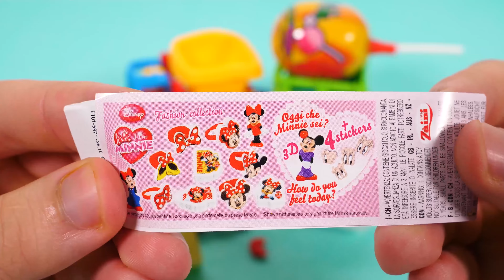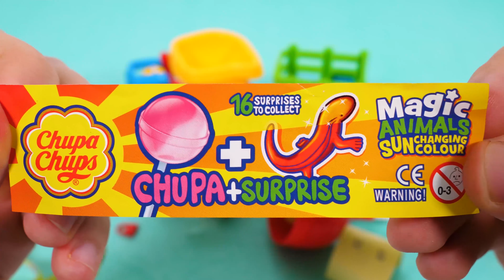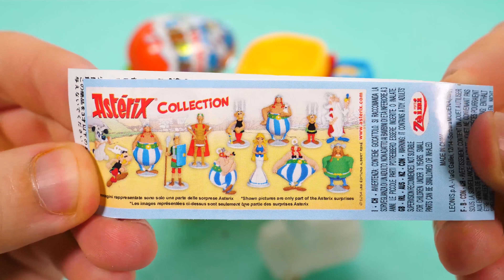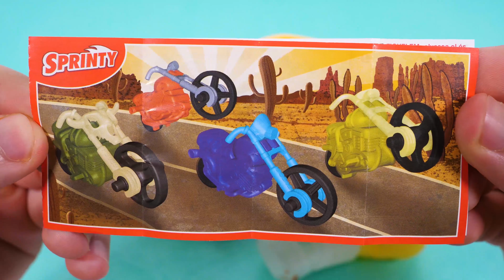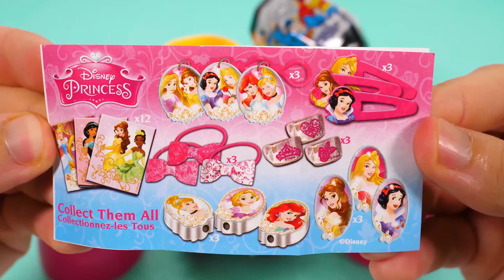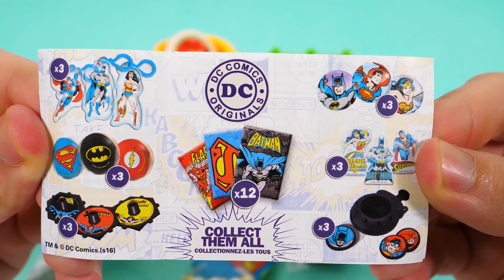Surprise Eggs old McDonald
Hello, guys! In this video we are going to Learn colors with Surprise Eggs Vikings, we will also have Old McDonald the farmer with some surprise eggs . We have colors for toddlers, surprise eggs, colors for children :)

We hope you enjoy the video! Stay tune for more Learn the colors videos and surprise eggs! ;)